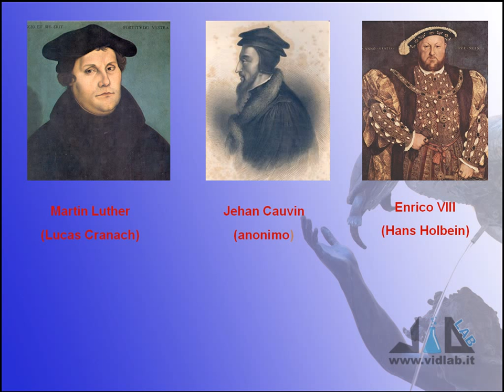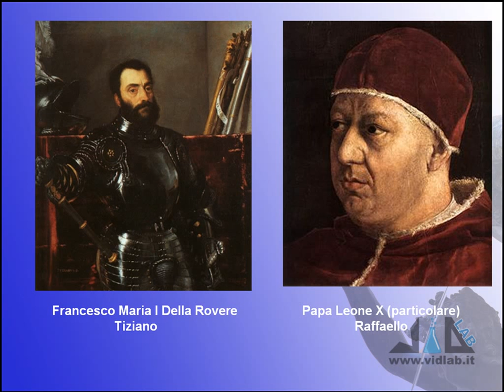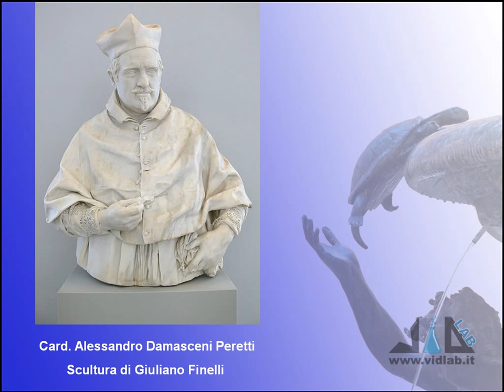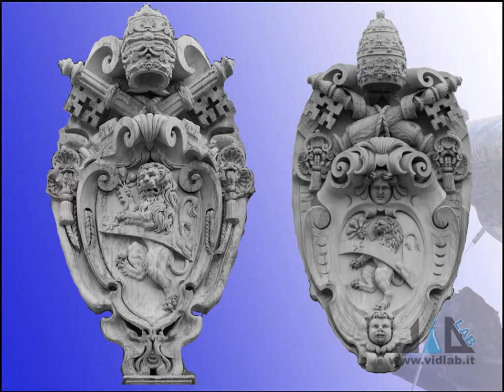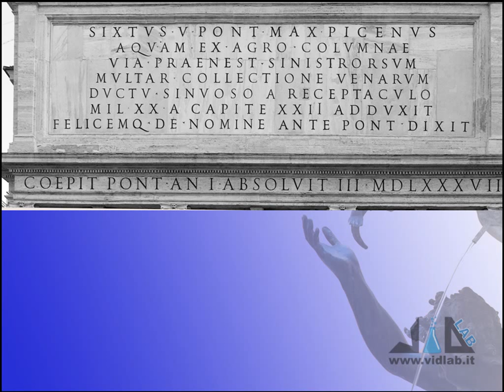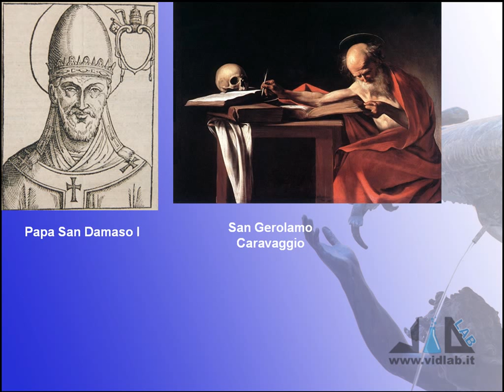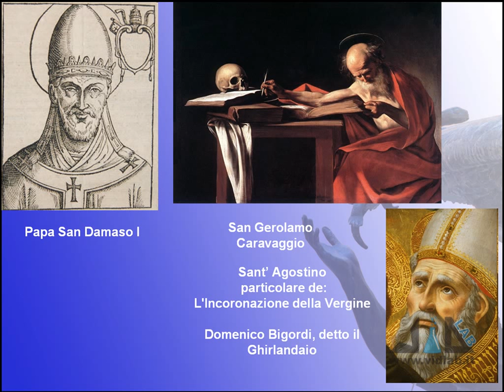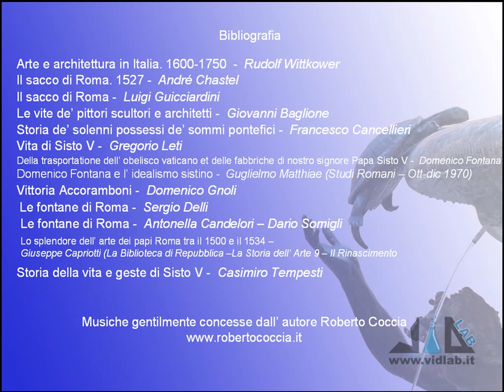Mille Passus 1.1 - La Fontana del Mosè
presenta la rubrica "Mille Passus": passeggiate per Roma alla scoperta della storia e dell'arte. La prima passeggiata va da Piazza San Bernardo a Piazza del Quirinale: prima tappa, la Fontana del Mosè. Musica di
Roberto Coccia - Music by Roberto Coccia.